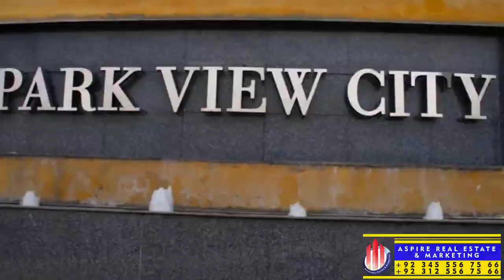Park View City Islamabad || Park View City Site Visit || Park View City Possession-able blocks A&B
In this video you will get information regarding Park View City Islamabad || Park View City Site Visit || Park View City Possession-able blocks A & B and Park View Homes